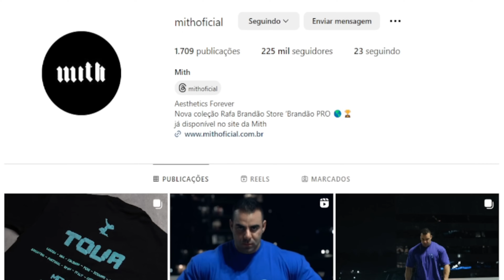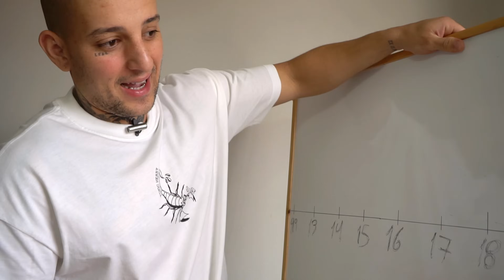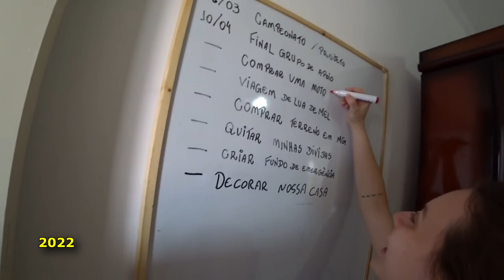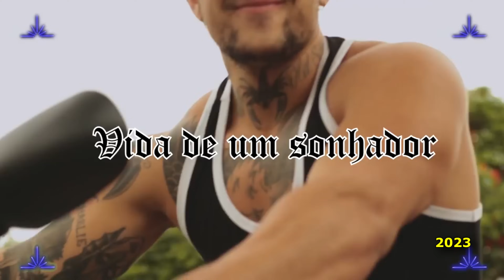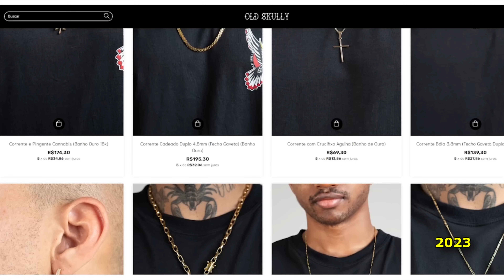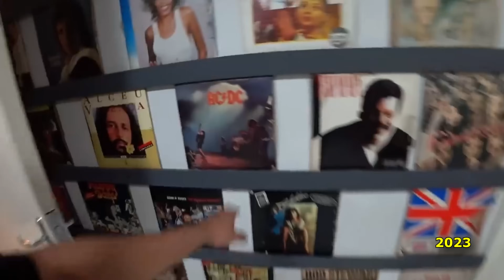COMUNICADO IMPORTANTE - LEVEI UM GOLPE *meu instagram foi desativado*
OS MELHORES SUPLEMENTOS COM O MELHOR PREÇO VOCÊS SÓ ENCONTRAM NA GROWTH SUPPLEMENTS (cupom:maxuel)

Prazer, meu nome é Maxuel, tenho 24 anos, casado, pai de cinco cachorros e duas gatas, atualmente moro em São Paulo.

Comecei a gravar vídeos para o Youtube com 16 anos e desde então faço daqui o meu diário, mostro meus familiares, amigos, minha paixão por duas rodas e meu lifestyle fitness. No canal você vai encontrar muita motivação e boas risadas com a minha historia de vida.